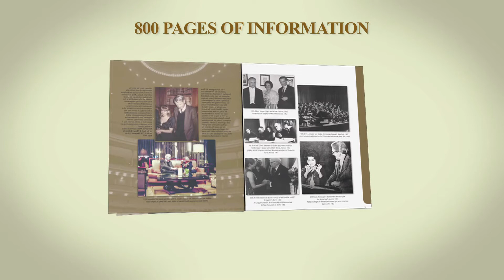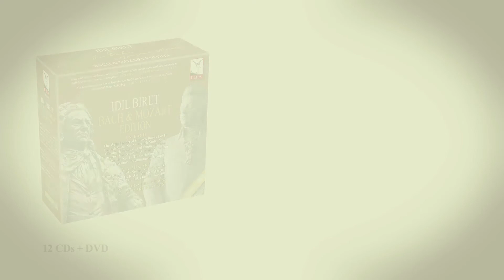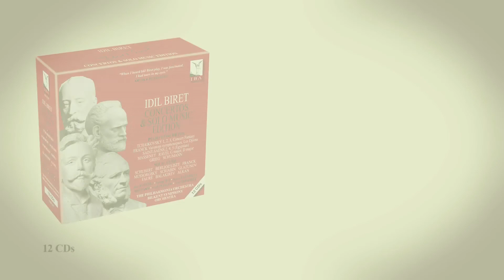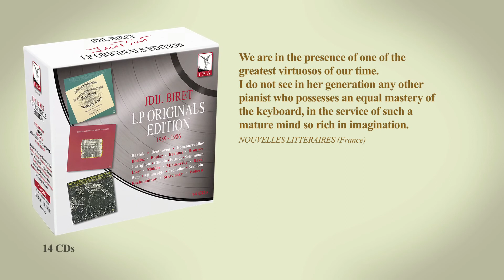“Complete Studio Recordings on 130 CDs Release by IBA/Naxos in May 2018